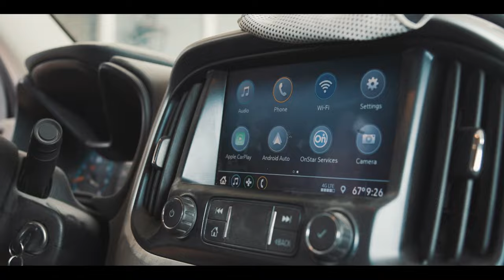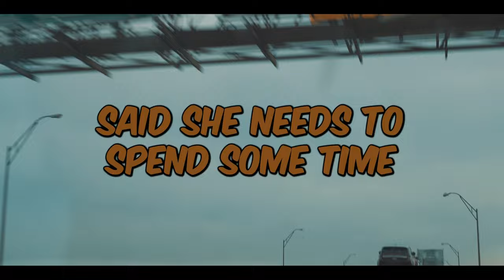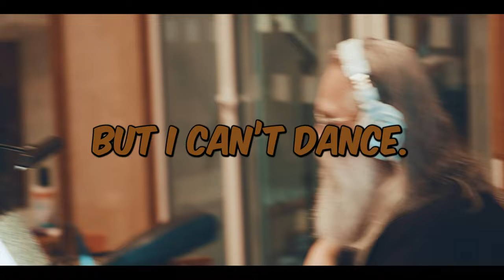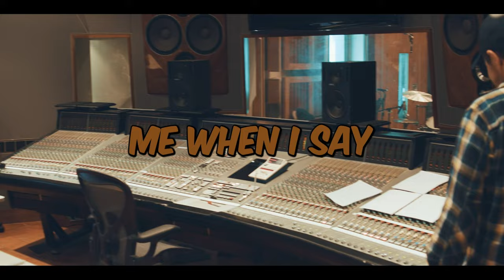Gabe Choate - OTMC Podcast - Season 1 Episode 1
@gabechoatemusic came by the @TexasMusicChartOfficial Studios for a podcast about his music, I Can't Dance has been working its way up all the charts so we invited the Texas Native over to talk about his music career and inspiration behind his music.  Then he stuck around to sing us some songs for the Tiny Office Sessions coming later this week.